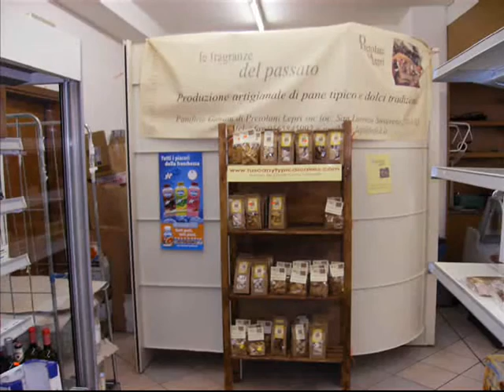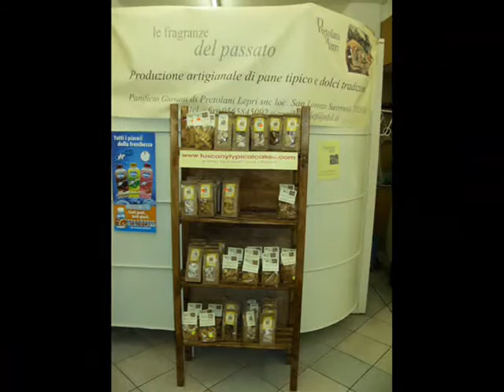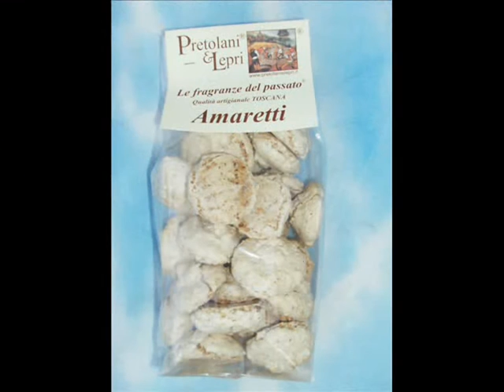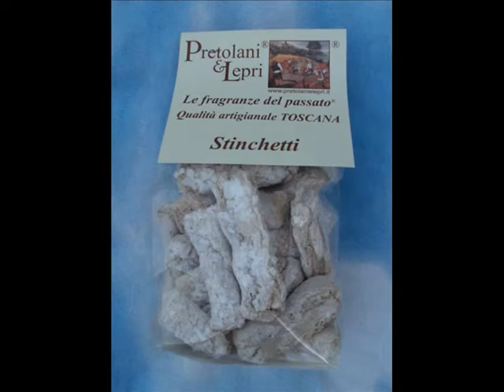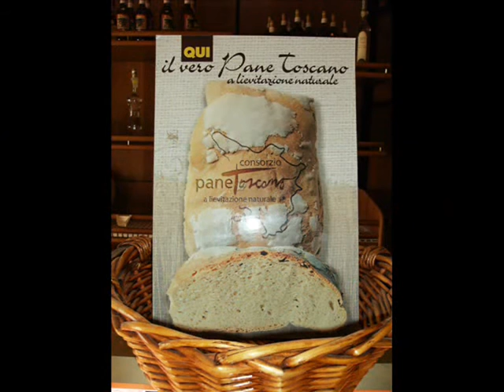BUTTER COOKIES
Italian  butter cookies and biscuits 100% handycrafted.
Typical Tuscan biscuits - cookies of the Maremma Toscana territory.E-commerce worldwilde

Pretolani & Lepri snc